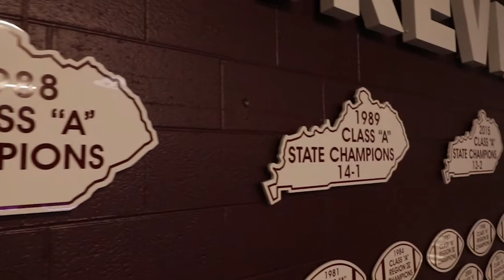Tanner Hamilton Senior video for IGTV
Pikeville High School Class of 2020 Senior Kicker, Tanner Hamilton highlight video